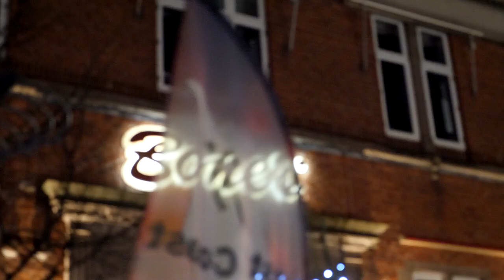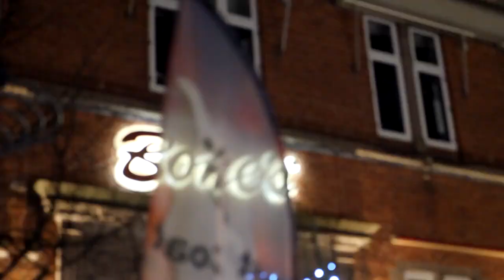Nordjysk Jule Løb - Magisk jul i Hjørring 2019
Magisk Jul i Hjørring d. 5. december 2019
Hjørring byder på en fantastisk magisk julebelysning, hvor der ikke er sparet på det farvede lys og det skal selvfølgelig opleves i et par løbesko.

I et samarbejde med Restaurant Bones, både i Frederikshavn og Hjørring, havde vi mere end 900 deltagere med til de 2 løb, efter løbet var der lækker mad og drikke på i varmen ved Bones

Video og klip er lavet af: Peter Jørgensen